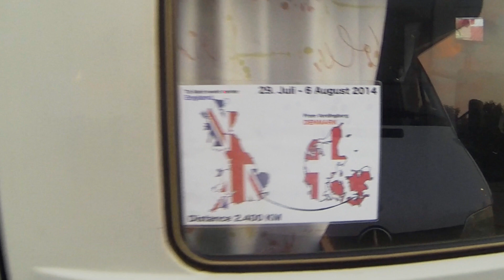IMM 2014 Teaser Trailer of International Mini Meeting 2014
All clips in this video are shot with a GoPro Hero3 Black Edition and a iPhone 5